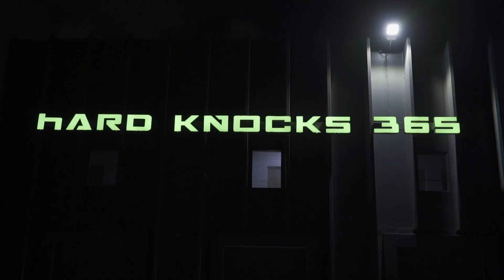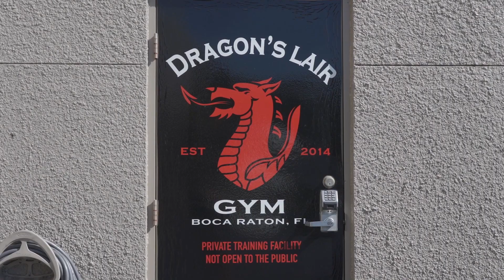All or None Uncut Episode 3: Brett Johns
All or None Uncut Episode 3: Brett Johns - catch up on the latest in the series of the final build up to the UFC Raleigh fight night featuring 7 x 'Mr Olympian' Flex Lewis.